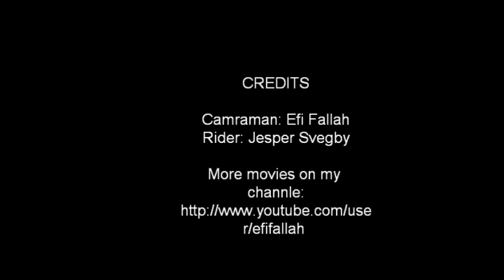Ben Shemen - Hellena-Rap singel.wmv